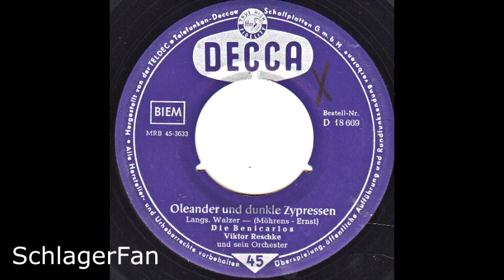Die Benicarlos – Oleander Und Dunkle Zypressen - 1958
Decca – D 18 669
B-Seite